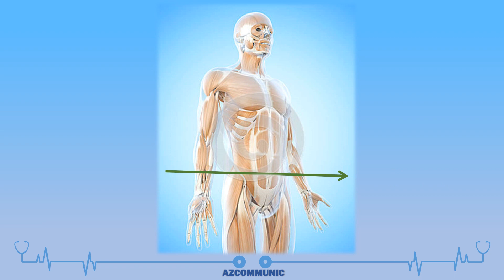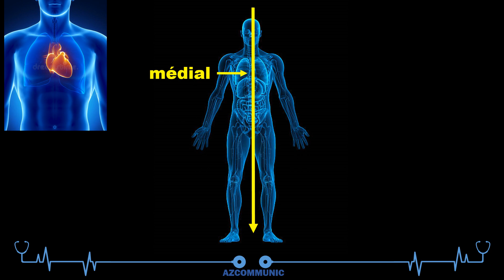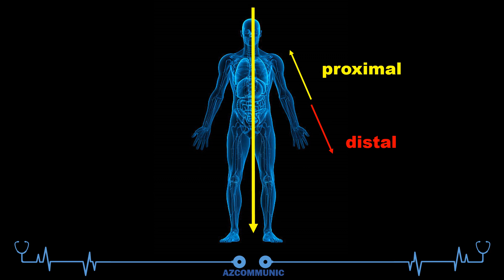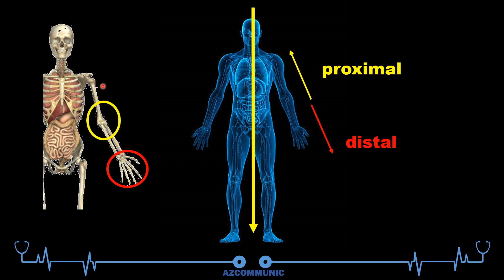L'Anatomie en quelques minutes: les axes du corps humain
نواصلوا رحلتنا ونتعرفوا على
les axes du corps humain